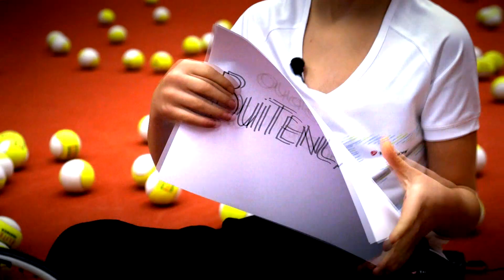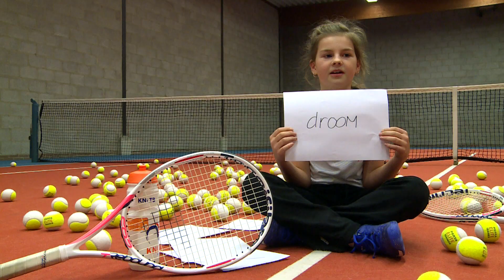Portret Tennis | ZAPPSPORT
Rose is 9 jaar en de nummer 1 van Nederland. In Zappsport zie je haar tijdens een van haar trainingen en vertelt ze over haar sportdromen.